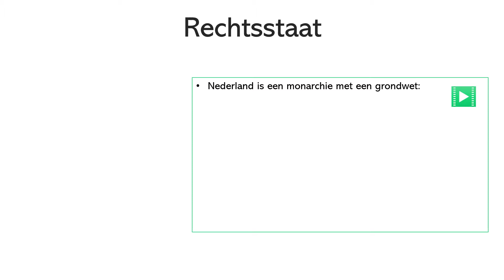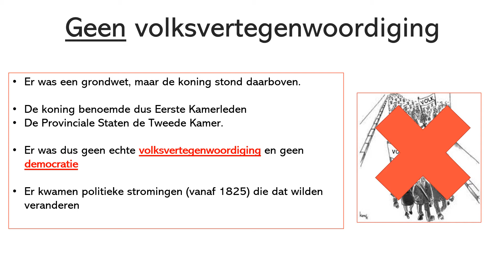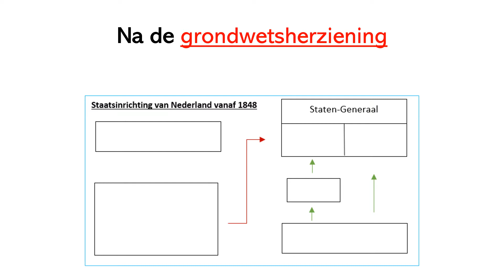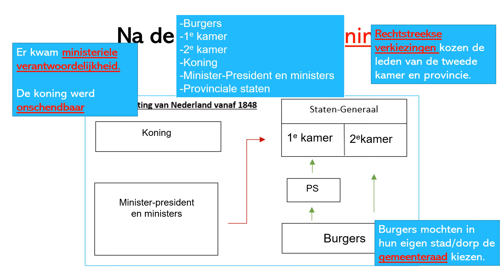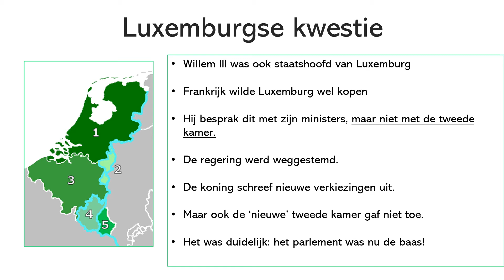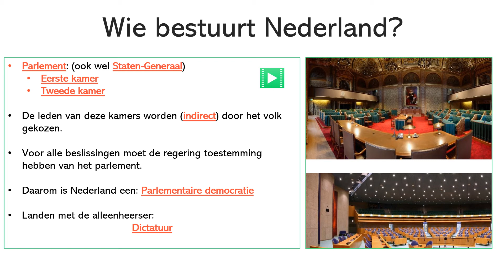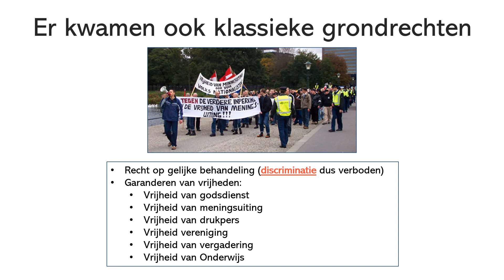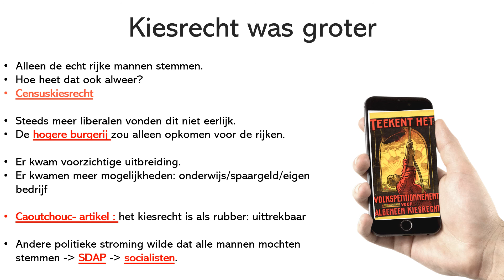VMBO TL/MAVO 4 §1.1 De Nederland wordt een democratie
Geschiedenis werkplaats mavo 4: 3e editie

 Powerpoint met daarbij uitleg.

Verschillende onderwerpen:
00:00 Inleiding
00:35 Rechtsstaat
02:02 Monarchie
04:00 Liberalisme
06:17 Schema oude grondwet
07:37 Schema nieuwe grondwet
10:51 Censuskiesrecht
11:42 Willem III en de Luxemburgse kwestie
13:53 Wie bestuurt Nederland?
15:40 Rechten Eerste en Tweede kamer
18:36 Grondrechten
20:48 Uitbreiding Kiesrecht